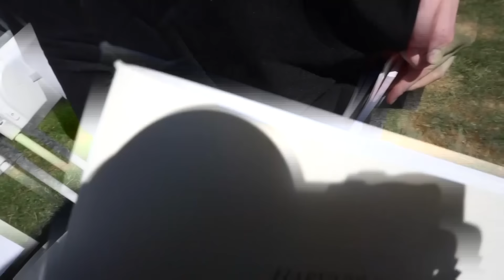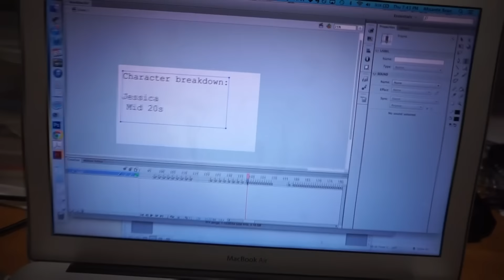Was Harvard Worth It? The Hidden Cost of Attending an Ivy League College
The lowdown on the culture at Harvard college, from a recent grad. In a word: toxic. Let's be real about the mental health cost of attending Harvard  (✏️Video Notes Below ↓↓↓)

👉🏾  Found this video valuable?

💌 Join my Growth In Progress newsletter to get my personal life lessons
❓❓ Got Questions? Check my FAQs
✏️  Notes

The culture at Harvard was rough, y'all. I was completely unprepared for the level of cutthroat competition and constant comparison to your peers. There's an idealization of Harvard in popular culture, but you don't hear about the mental health issues on campus - which I've seen as a theme across the Ivy League. And the institution often provides students with very little support. Yes, it's great to be a Harvard alumnus, and my career has gone great places, but let's be real about the sacrifice - not everyone makes it out.

👋🏾  Hey! I'm Ahsante the Artist :) I make videos to help you move consciously and creatively through life. I talk about personal development, self care, wellness, social awareness, intersectionality, and mental & physical health. I hope you join me!